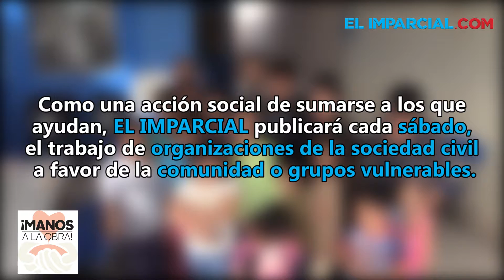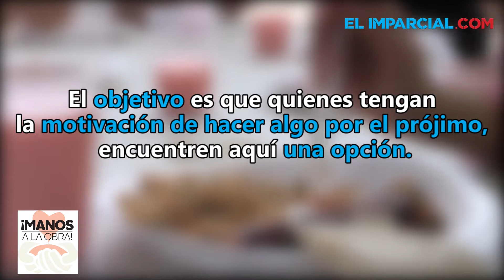ManosAlaObraELIMPARCIAL Reciben "Un pan de vida"